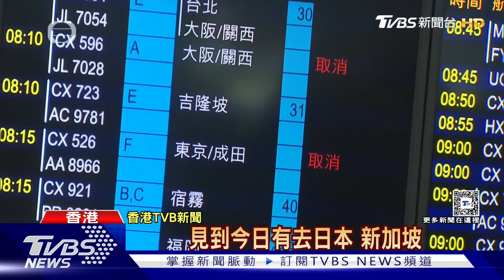全球第一起! 空巴A350引擎零件故障 國泰緊急取消多航班｜TVBS新聞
香港國泰航空又傳出飛機引擎異常，一架空中巴士A350機型，9/2凌晨在香港起飛後，引擎出現故障緊急折返。這是該機型的全球首例，因此國泰航空全面檢查旗下48架A350客機，目前影響9月2日~4日，總共50架次航班。